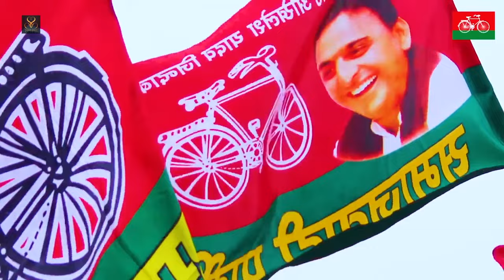| VEDIO | 24 Me Akhilesh Bhaiya Ko 'Pm' Banana Hai | Suraj Yadav | Samajwadi Song 2024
VEDIO | 24 Me  Akhilesh Bhaiya Ko 'Pm' Banana Hai | Suraj Yadav | Samajwadi Song 2022

⭕Audio/Video Credits :

🔸Album: Akhilesh Bhaiya ko Pm Banana Hai
🔸Song Akhilesh Bhaiya ko Jitana hai
🔸Singer : Suraj Yadav
🔸Lyricist: Rajpati Chaturvedi, Pagal,
🔸Music Arenger
🔸Sahyogi:-
🔸Mixing & Mastering
🔸Recording - Mahakal Studio Varadsi
🔸Video Dir - Anup Gupta
🔸Respect: Mata Pita and Guru ji
🔸Digital Manager -
🔸Company/ Lable :- Yadav Suraj Official
⭕Connect with Yadav Suraj official

▫️bloger
▫️gmal add :-
⭕Contact detail :-